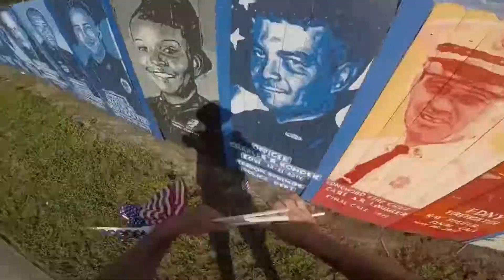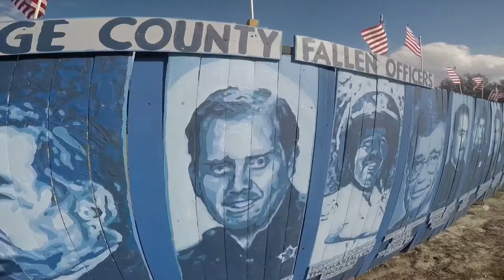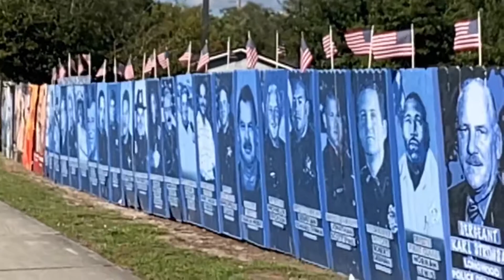Fallen Officer mural gets flags.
Third time I’ve replaced the flags.  Have some respect people.